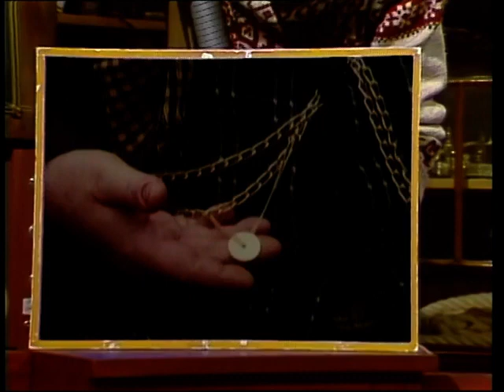Lemmi und die Schmöker Staffel 2 - Folge 4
31. Psammy sorgt für Abenteuer
Staffel 2, Folge 4 (30 Min.)
Deutsche TV-Premiere So 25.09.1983 ARD